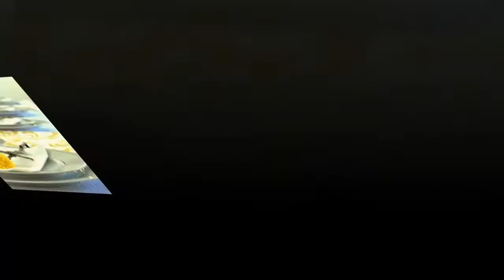Sensational Lovely Pompom Decor Best Design Ideas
This video is a photo slide about Living room design .PHOTO IS FROM INTERNET.If you are an owner of photo please contact me for tag you or if you wish to delete.

"Lovely Pompom Decor -  Qicool Womens Lovely Pompom Decoration 3/4 Sleeve Party Tops
Want to know how to make a pompom How to make pom poms the easy way